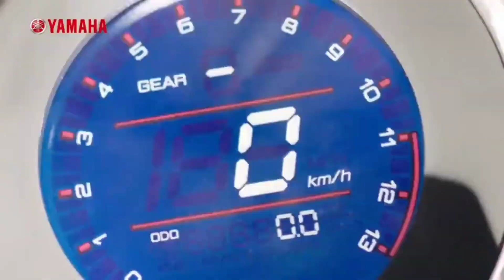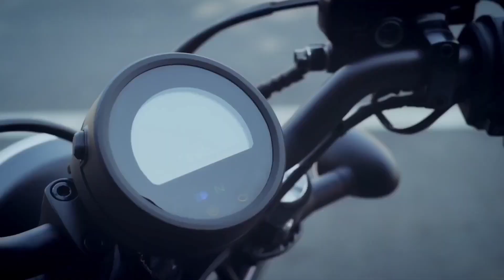Top 2 | Most awaited upcoming bikes under 2 lakh in india 2022 |Yamaha XSR 155 launch date in india